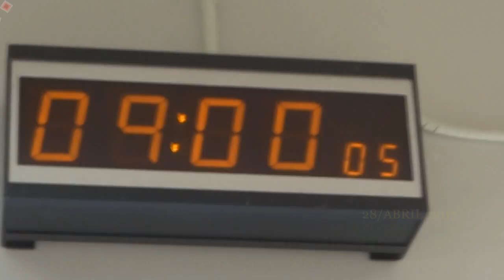DESPEDIDA DO COMUNICADOR ANTONIO CARLOS OK SONOPLASTIA DE TONINHO BONDADE 28/04/17